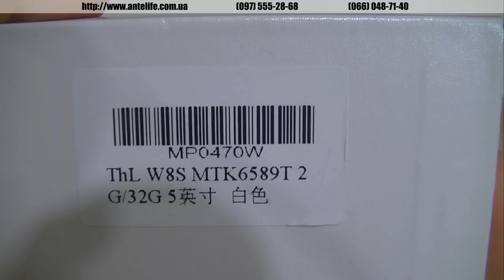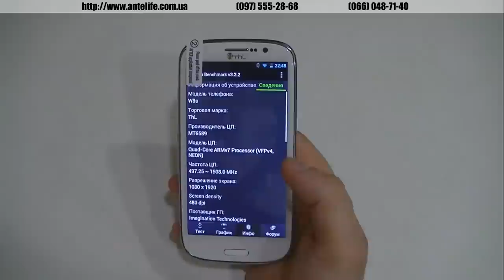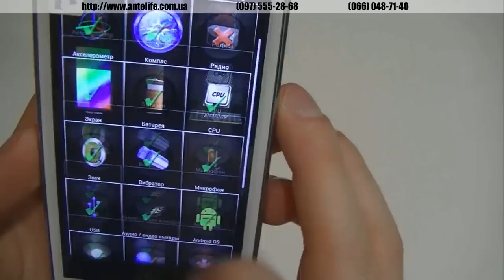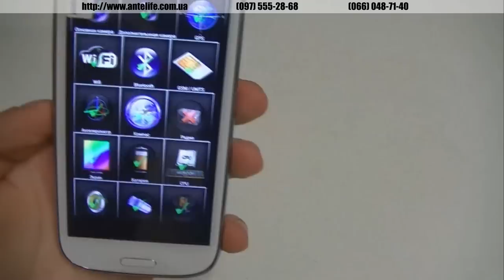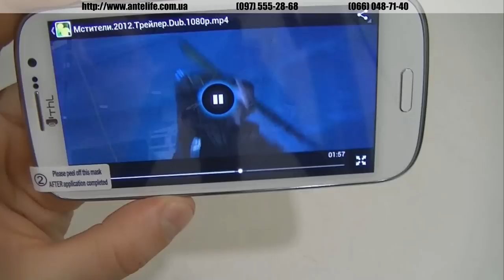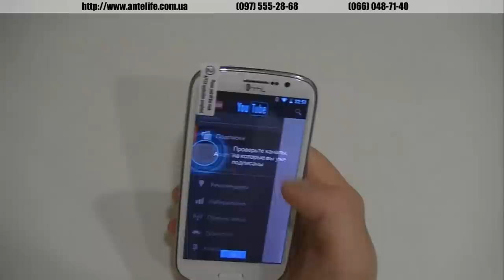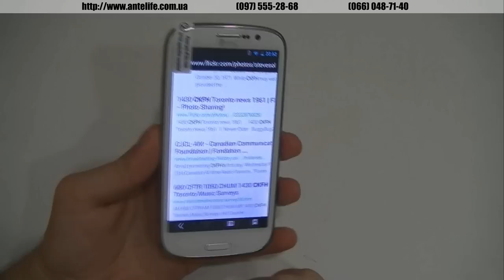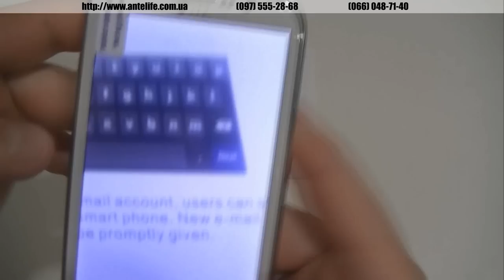ThL W8s 2/32 MTK6589T обзор китайского смартфона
THL W8S -- топовая версия всей линейки смартфонов THL. THL W8S имеет привычный внешний вид, как это наблюдается во всей линейке аппаратов серии W8.

Модель оборудована большим 5 дюймовым дисплеем с разрешением 1920*1080 пикселей, при этом объем оперативной памяти достигает 2гб, а встроенная память расширена до 32гб. Китайский смартфон THL W8S с легкостью обрабатывает любую графику за счет того, что он работает за счет турбированного процессора МТК6589Т с реальной частотой работы 1.5ггц.

Смартфон THL W8S поставляется в заводском комплекте с чехлом-книжкой, пленкой и обязательно 2-мя аккумуляторами.